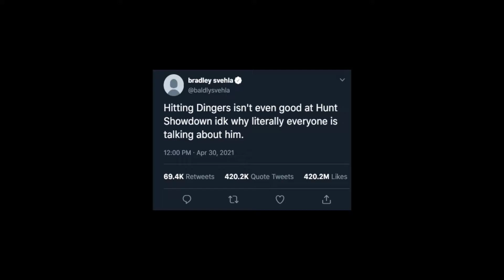Home Alone 3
it's home alone 3